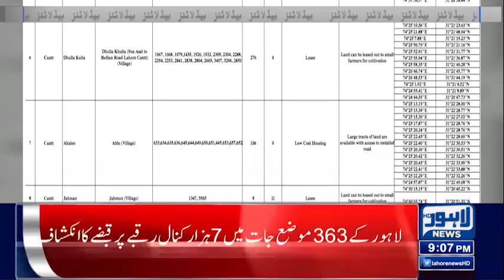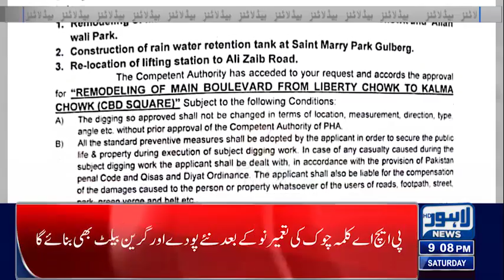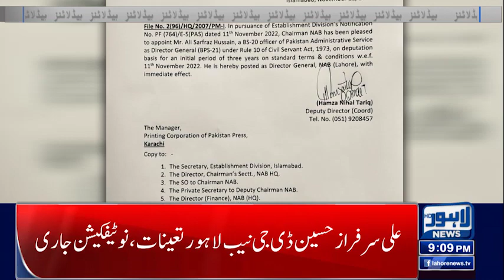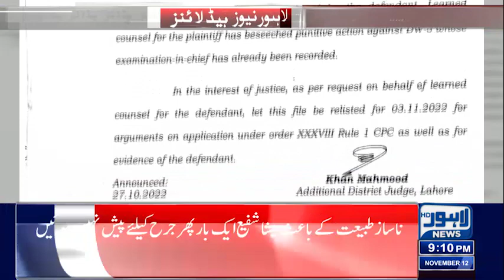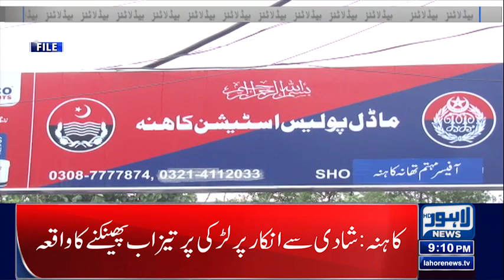09 PM Headlines | 12-Nov-2022 | Lahore News HD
09 PM Headlines | 12-Nov-2022 | Lahore News HD